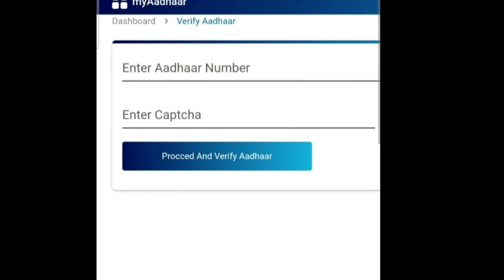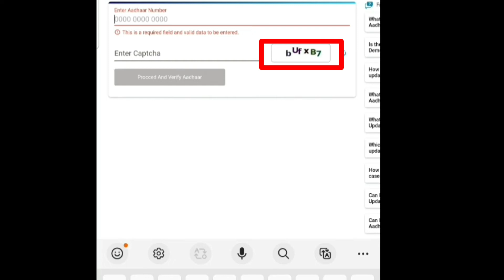आप ke आधार me किसका mobile नंबर जुड़ा हुआ है? बस एक क्लिक me पता करें| how to attach mo. No in adhar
Is video me aap ko bataya gaya hai ki aap apne adhar card me किसका mobile number link hai kaise pata kare.

आधार से कौन सा मोबाइल नंबर लिंक है यह पता लगाने के लिए आप सबसे पहले is video ko Pura dekh is tarah aap ko Pura tarika malum ho Jayegaa

About Question:
adhar card menetry biometric kya hai